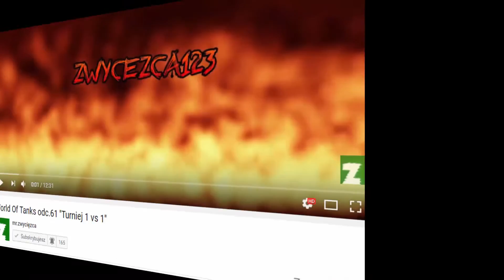Need For Speed Carbon #2 ''Tuning Chevrollet-a Camaro''